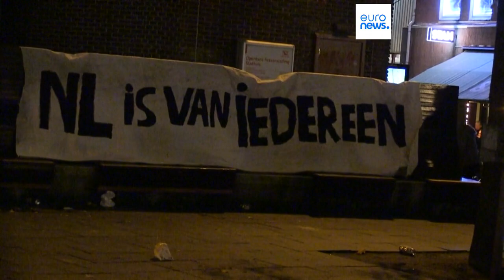Schwierige Koalitionsverhandlungen: Erster Partner sagt Wilders ab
Wahlsieger Wilders muss umdisponieren: Die langjährige Regierungspartei VVD will keine Koalitionsregierung mit der rechtsextremen PVV bilden.